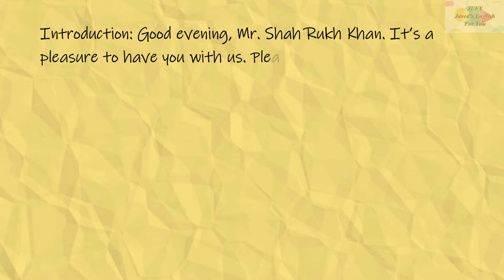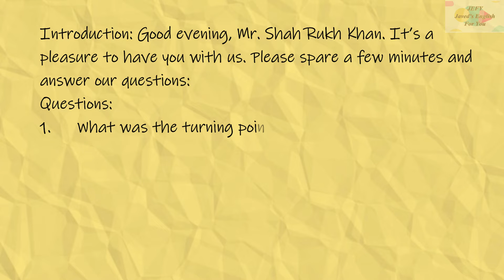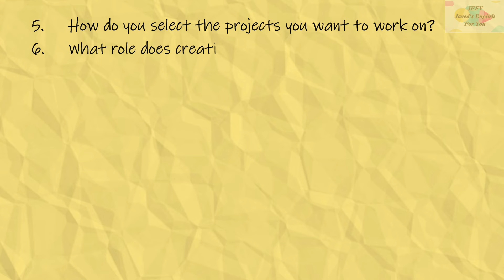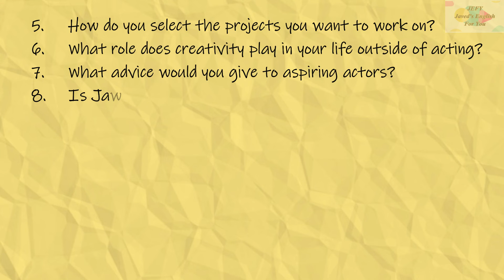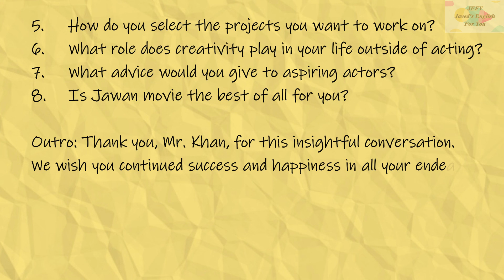Shah Rukh Khan Interview | Class 12th English | 4 Marks HSC Exams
Hey, another video for interview. This question is for four marks. Get, set and go.